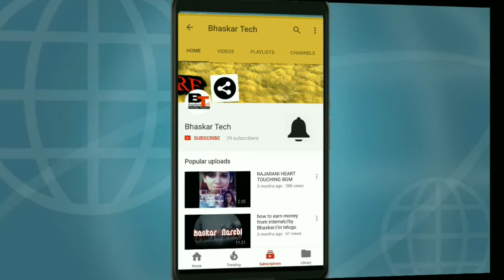Thunderstroke on Jio Tower/by Bhaskar/in Telugu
Pidugu valla jio tower ki mantalu antukunnayy